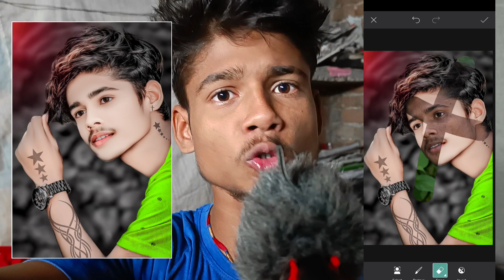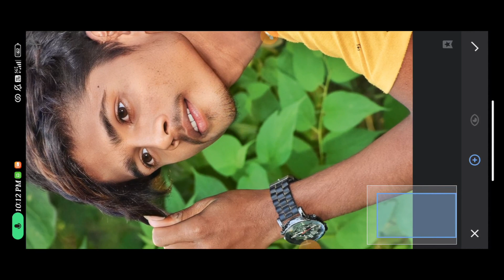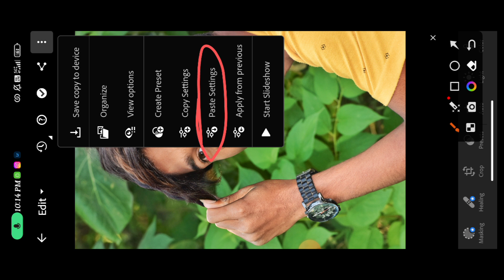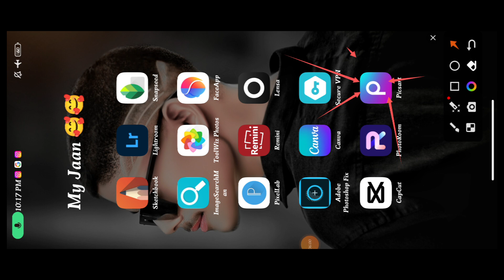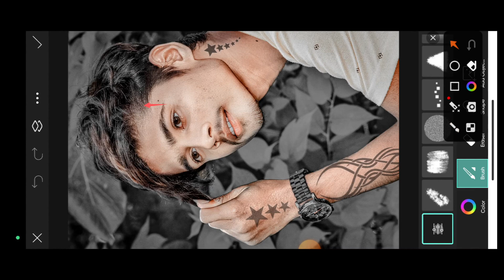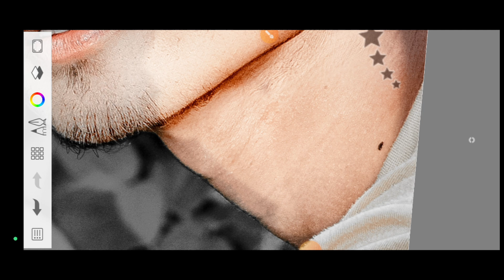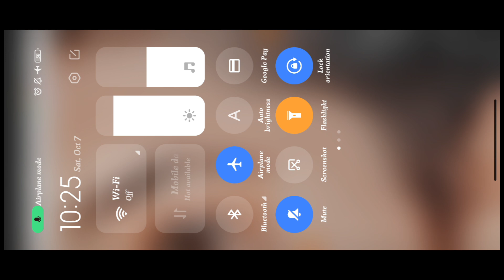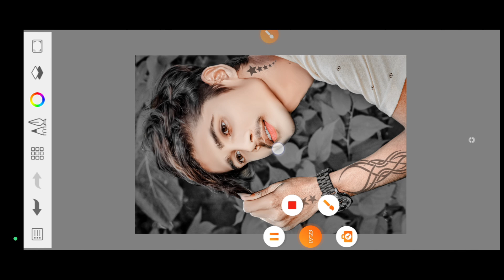HD FACE SMOOTH AND FACE GORA⚪ KAISE KARE IN SKETCHBOOK || NEW TRICK🤫 || TATTOO+OIL POINT EDITING🔥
Your Queries👇👇👇👇
face ko gora aur samooh kaise
face smooth aur face white kaise
face smooth
autodesk face smooth photo editing
sanpseedface smooth photo editing
sanpseed oil point face smooth photo editing
autosketch editing
autosketch
autosketch tutorial
sketchbook editing
sketchbook photo editing
sketchbook
sketchbook tour
sketchbook editingface
sketchbook ideas
sketchbookface editing
sketchbook face
editing
autodesk sketchbook face editing gora
kaise kare
autodesk sketchbook file format not
Supported
settings
autodesk me
kaise kare

take Care 🥰🥰🥰🥰